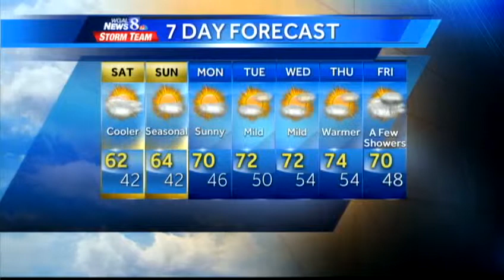Get the details on the cooler weekend ahead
A cooler weekend ahead, but then a big warm up.